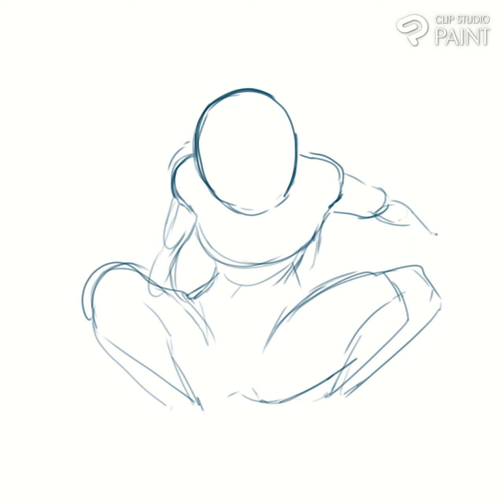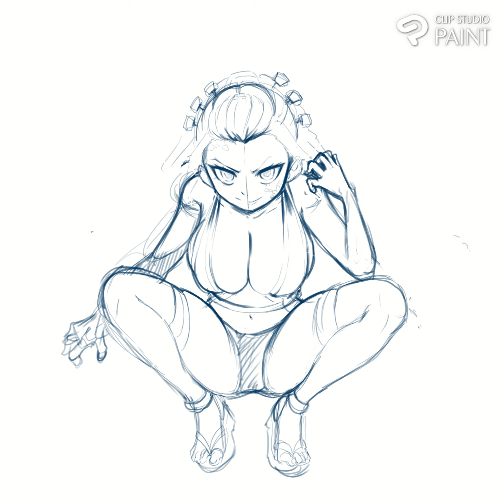Daki - Demon Slayer (Timelapse)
Proceso de Ilustracion Digital.